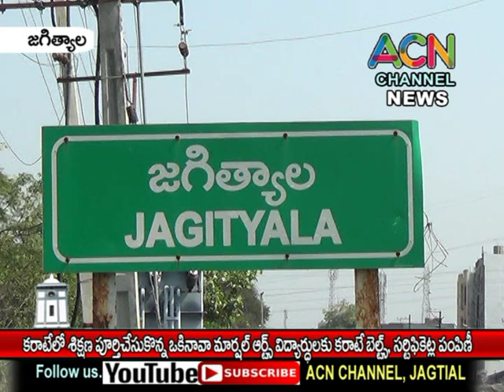జగిత్యాల ఒకినావ మార్షల్ ఆర్ట్స్ కరాటే విద్యార్థులకు బెల్ట్స్, సర్టిఫికెట్లు అందజేసిన CI జయేష్ రెడ్డి